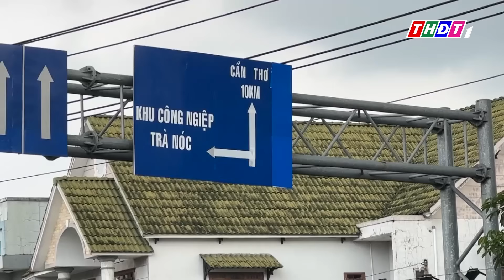3 nạn nhân tử vong trong vụ cướp ô tô ở Cần Thơ | THDT